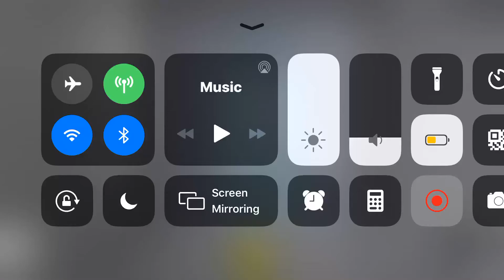MontgomeryKONE Traction Elevator - Parks Mall Parking Garage - ROBLOX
Elevator Facts:

Installer - MontgomeryKONE
Fixtures - Series 220
Drive Type - Traction